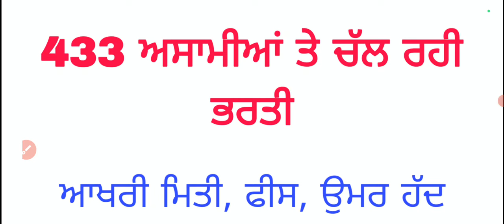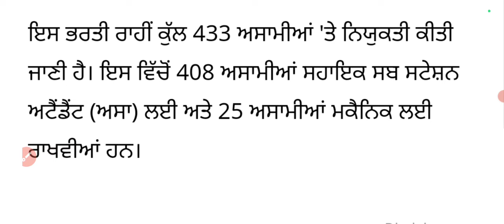ਪੰਜਾਬ ਚ ਚੱਲ ਰਹੀ 433 ਅਸਾਮੀਆਂ ਤੇ ਭਰਤੀ, ਇਸ ਤਰੀਕ ਤੱਕ ਕਰੋ ਅਪਲਾਈ